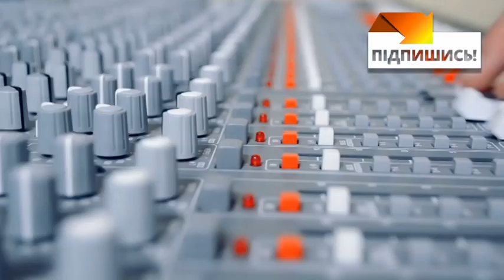На передовой силы ООС уничтожили вражеские ПТРК, наблюдательный пункт и склад боеприпасов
Наши бойцы дали достойный отпор и уничтожили известный пост террористов - террикон Крокодил - укрепрайон боевиков, который 4 года подряд не давал покоя ни защитникам Марьинки, ни мирным жителям. Там враг расположил ПТРК, наблюдательный пункт и склад с боеприпасами.